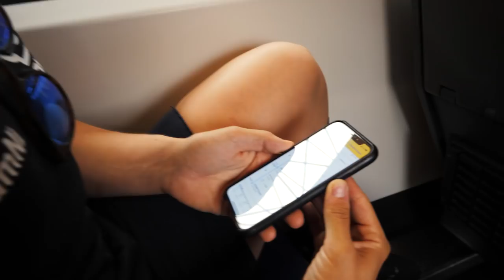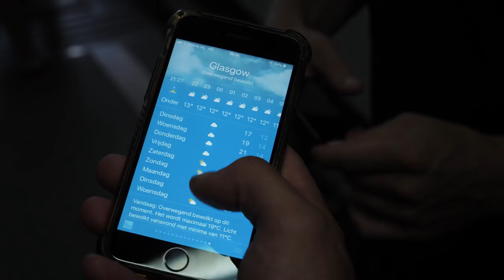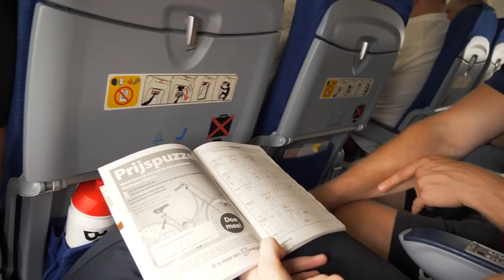Reis naar de EK Glasgow 2018 - Nederlandse Baan Selectie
Maandag 30 Juli vertrok de Nederlandse Selectie Baanwielrennen naar Glasgow voor het EK 2018.

Zo gaat de reis met de selectie.